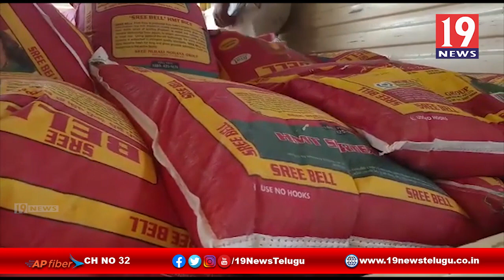లాక్ డౌన్ నేపథ్యంలో జర్నలిస్టులకు నిత్యావసర సరుకులు పంపిణి వైసీపీ నాయుకులు -తూ గో జిల్లా తుని